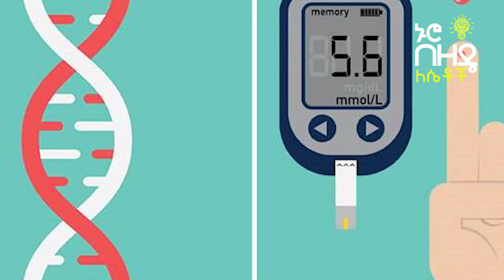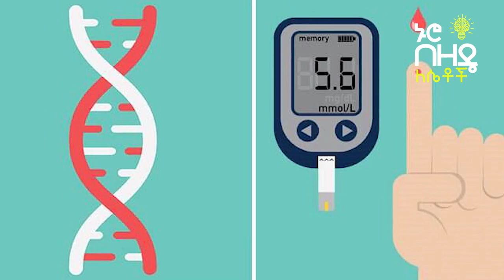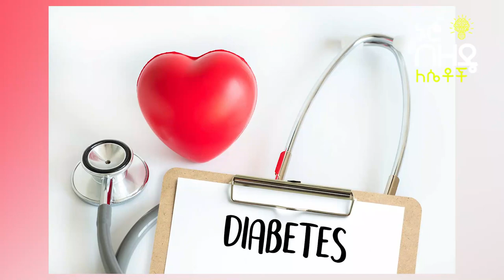Ethiopia:- እነዚህን ምልክቶች ካስተዋላችሁ የስኳር በሽታ አለባችሁ ማለት ነው | Nuro Bezede Girls